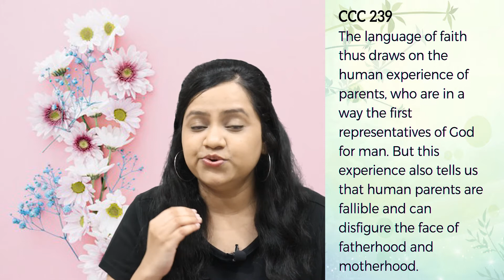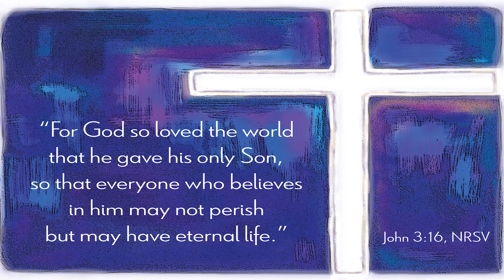Are you afraid to approach God? | Are you angry with God?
Dear Friends,

This video will give us a right perspective about how God really is? So that we may be not be afraid to experience his love and mercy.

God Bless you...Praying for you all..

-Darshana